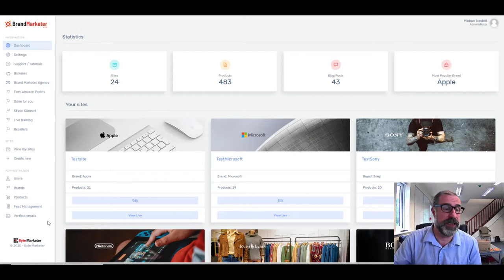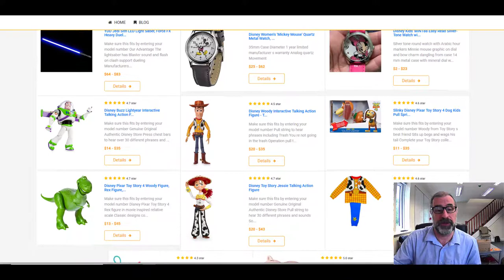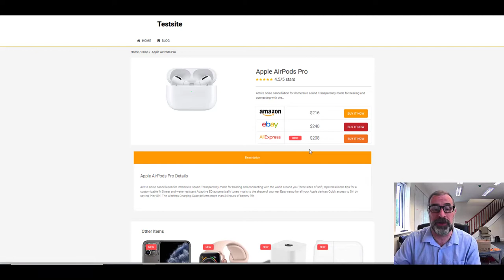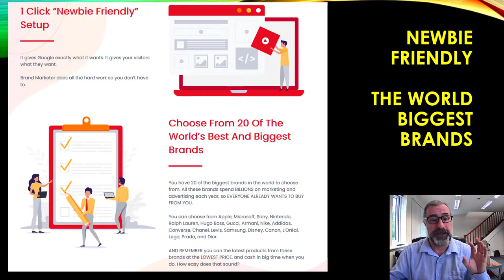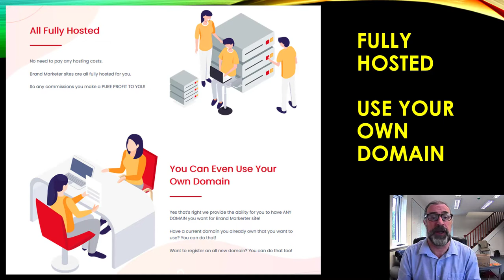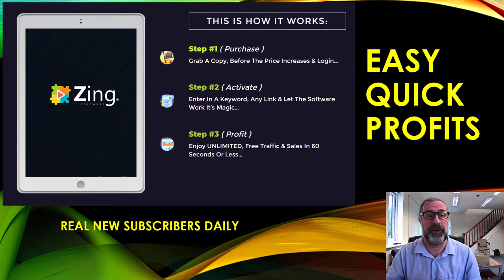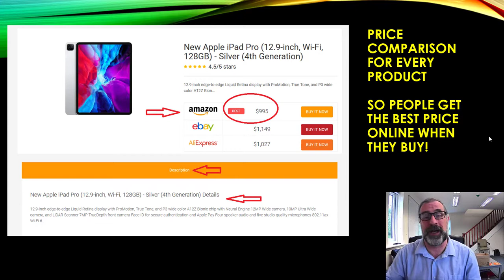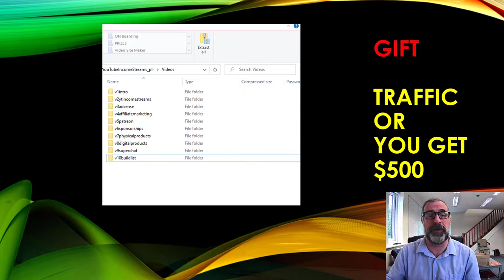[MEGA BONUS] Brand Marketer FREE with Zing - Don't MISS OUT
Clickhere to buy through our link and collect our Huge Mega Bonus Today for a limited Period
When you buy Zing Today we will give you Brand Marketer or Upgrade your current brand Marketer Software.
Brand Marketer builds you websites full of all the top designer brands products at the best price online. All montetized for with top brands that people already search for online every minute, every hour of every day. Its a fantastic product. Easy to use and the most simple software weve ever developed. Now your when you buy Zing today.